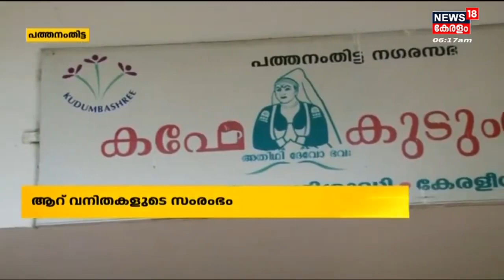എട്ടു വർഷം മുൻപ് ആറു വനിതകളുടെ നേതൃത്വത്തിൽ ആരംഭിച്ച Pathanamathittaയിലെ Cafe Kudumbashree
എട്ടു വർഷം മുൻപ് ആറു വനിതകളുടെ നേതൃത്വത്തിൽ ആരംഭിച്ച Pathanamathittaയിലെ Cafe Kudumbashree. മികച്ച ഒരു വരുമാന മാർഗ്ഗമാണ് ഇന്ന് ഈ ഹോട്ടൽ. നാവിൽ രുചിയൂറുന്ന ഭക്ഷണ വിഭവങ്ങൾ ഇവിടെ എപ്പോഴും ലഭ്യമാണ്.